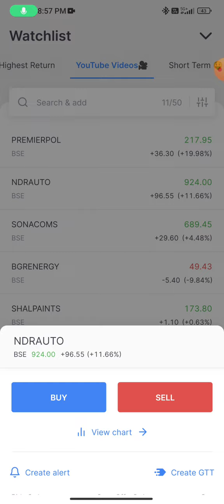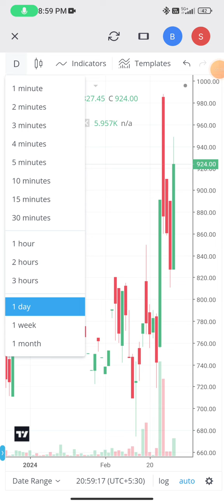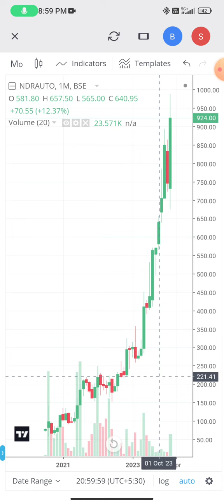NDR Auto Components 🙏 1 year me 200% return 🔥 🔥🔥🔥 video 🎥 🙏